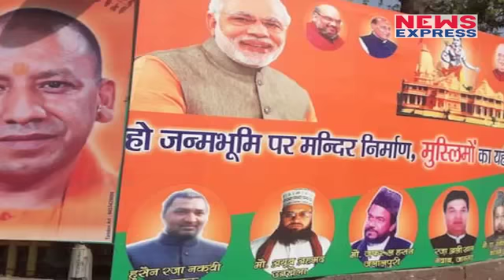Ram Mandir को लेकर Azam Khan हुए गिरफ्तार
leader Azam Khan, who has blamed the Ram Temple affair after being formed by the Bharatiya Janata Party in Uttar Pradesh, was arrested today...To More Information watch This Video...
; हाल के दिनों में राम मंदिर का मुद्दा काफी गर्म है...जिसको लेकर बीजेपी के सुर अब सख्त हो चुके हैं...पार्टी के नेता अपनी अपनी तरह से मंदिर बनाने को लेकर काम कर रहे हैं...राजनितिक गलियारों में भी ये चर्चा खूब जोर पकड रही है कि आखिर राम मंदिर कब बनेगा...